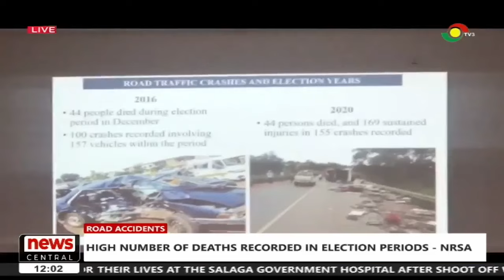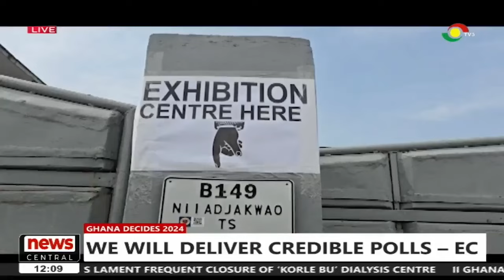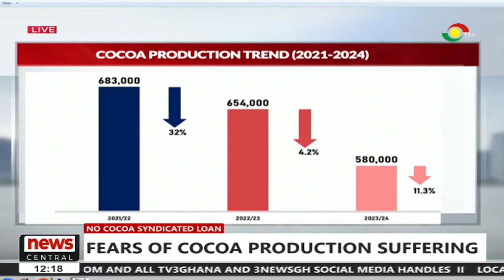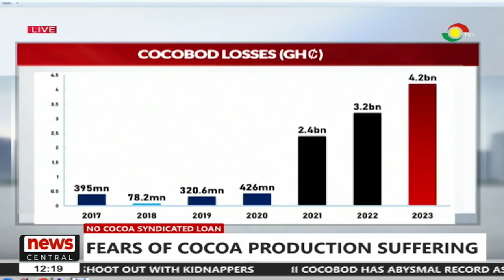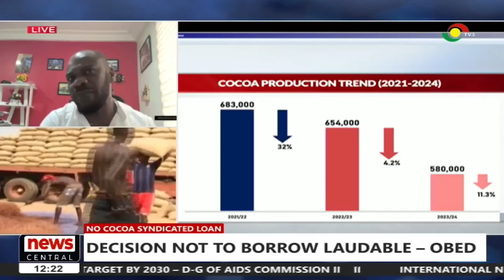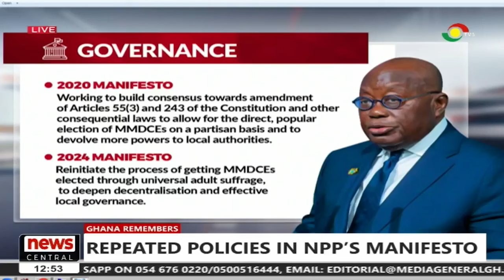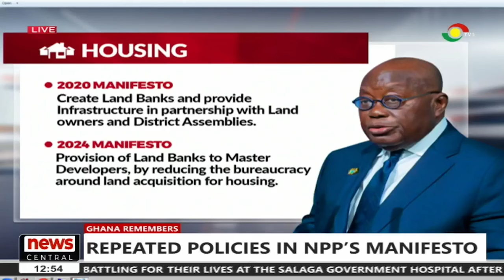News Central: 19 Independent Presidential Aspirants pick forms || 22/08/24